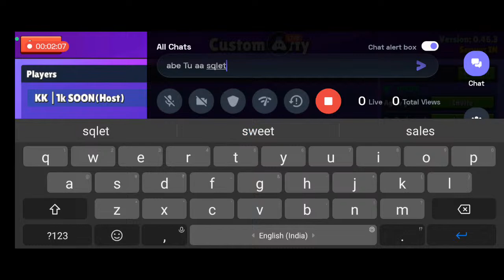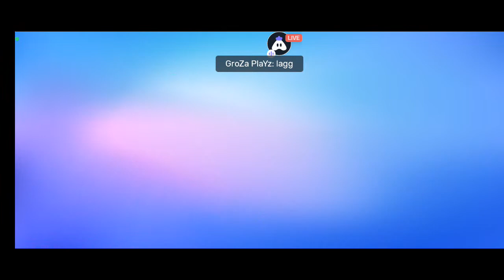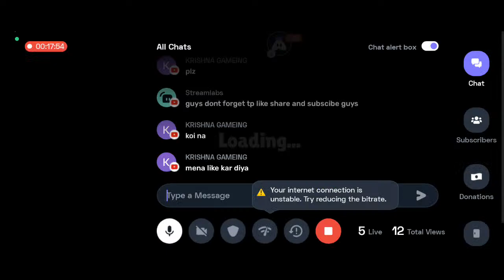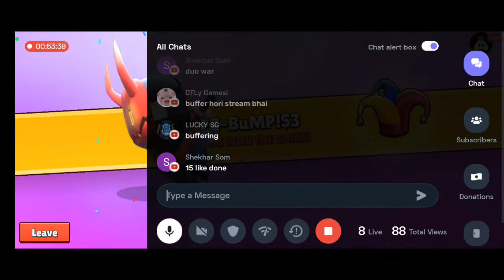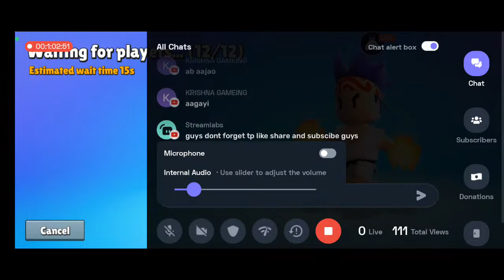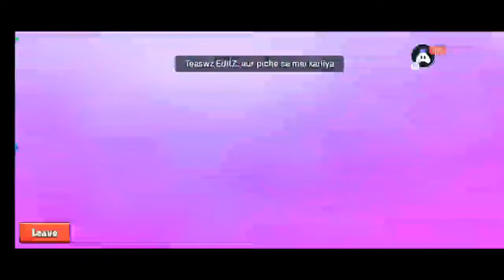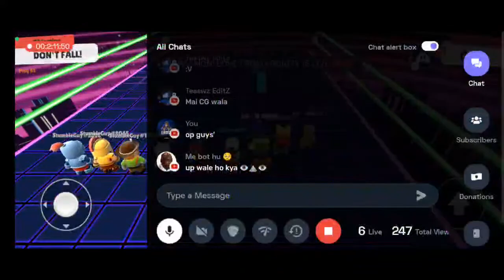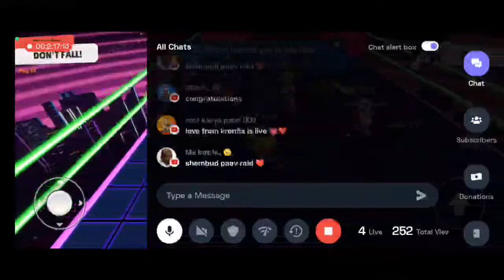UNLIMITED BLOCK DASH STUMBLE GUYS LIVE 0.46.3 | INFINITE BD LIVE